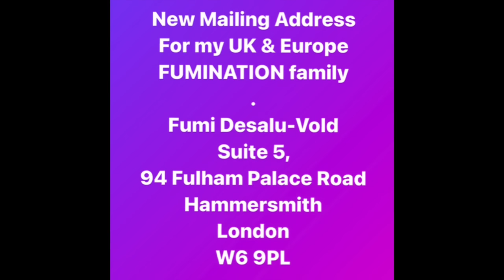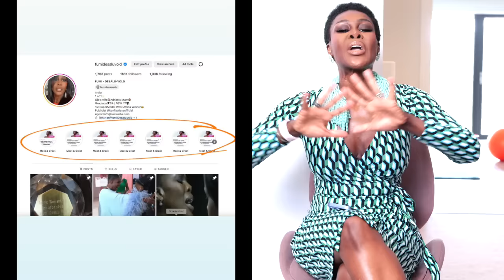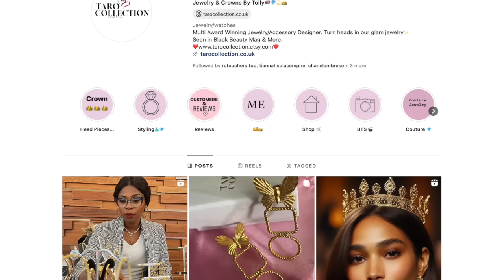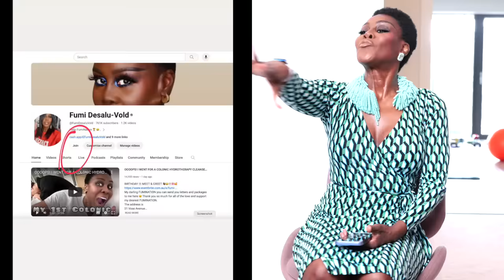AOKI LEE SIMMONS SPOTTED ON ROMANTIC HOLIDAY IN ST.BARTS WITH 65YR OLD BOYFRIEND VITTORIO ASSAF! 👀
USA🇺🇸
31 Vose Avenue
Unit 407
South Orange
New Jersey
07079
United States Of America 🇺🇸
This address is
UK🇬🇧
Suite 5,
94 Fulham Palace Road
Hammersmith
London
W6 9PL
UNITED KINDOM

Smiling & waving to you all.
F.D.V.

BUSINESS
For make-up bookings and general enquiries please email